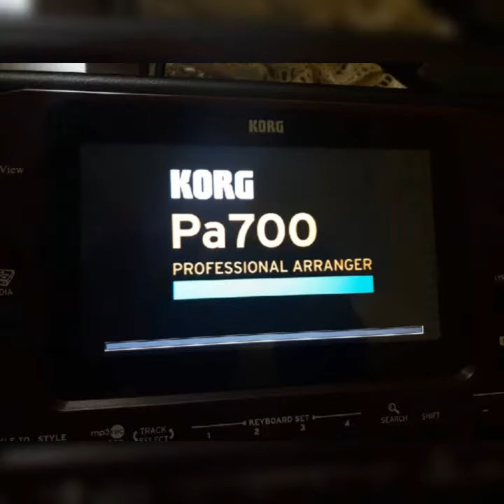Set korg pa700